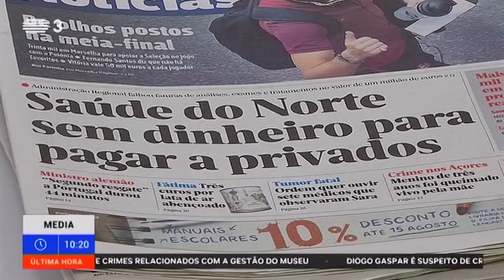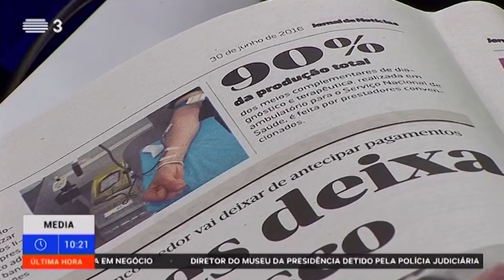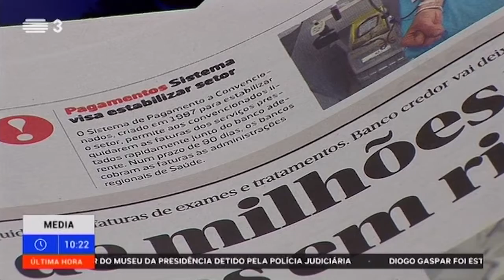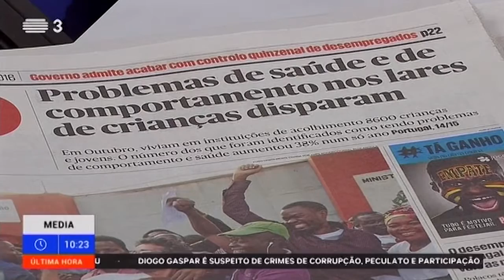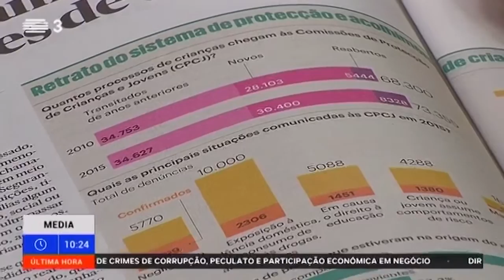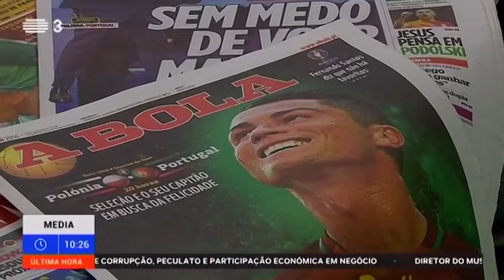Presidente da Câmara Municipal de Penafiel na RTP3 - 2016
Veja ou reveja a participação do Presidente da Câmara Municipal de Penafiel, Antonino Sousa, na rubrica de revista de Imprensa "Manchetes|3", do noticiário "3 às 10", transmitido a nível nacional na RTP3 e para todo o mundo na RTP Internacional